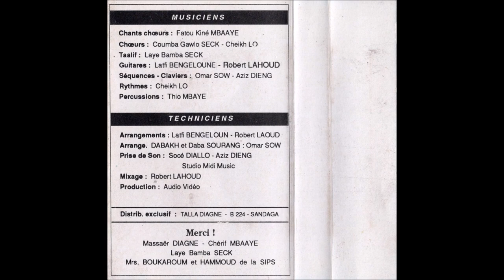Fatou Kiné M'Baaye - Daba Sourang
Morceau 6 de la cassette Touba Belel